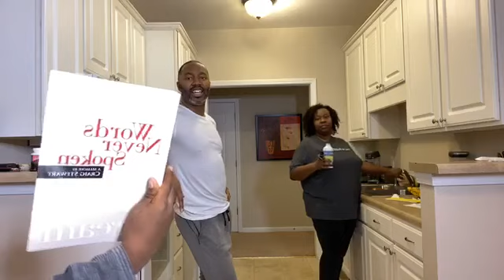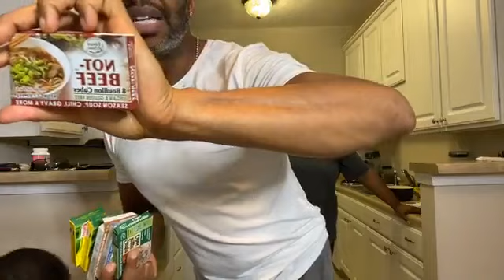Y’all Remember this Coat from China? 🤣😅😭